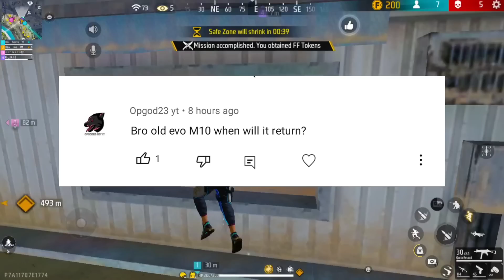30 MARCH🔥FREEFIRE TONIGHT UPDATE +30 MARCH RAMADAN |FF NEW EVENT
TONIGHT UPDATE | 30 MARCH NEW EVENT | AAJ RAAT 12:00 BAJE KYA AAYEGA | TONIGHT UPDATE FF

TONIGHT UPDATES FREE FIRE -para SAMSUNG,A3,A5,A6,A7J2,J5J7,S5,S6,S7,59,A10,A20,A30,A50

30 MARCH🔥FREE FIRE TONIGHT UPDATE + BLACK BUNNY RETURN |FF NEW EVENT | TONIGHT UPDATE | FF NEW EVENT

▶Your Questions:-)
Free Fire 30 March New Event
Free Fire 30 March Events
aaj raat 12 baje ka Updates

fire black bunny bundle confirm date
free fire black bunny bundle return
Ff Store Items In Gold
Free Fire Store In Gold
Store Items In Gold
Free Fire Buddy Mart
Store Character In Gold
Gold Exchange Items
After Update New Rewards
Unlimited Gold Trick Free Fire
buddy mart new event kab aayega
buddy mart new rewards
free fire March update tamil
free fire March update 2023
black bunny bundle glitch
bunny bundle return confirm date
bunny bundle return free fire
free fire bunny bundle

▶Topic Cover:-)
1. Free Fire New Event
2. Free Fire New Event Today
3. New Event Free Fire
4. aaj ka new event free fire
5. Free Fire max Today Event
6. free fire new update
7. today free fire new event
8. free fire new event 2023
9. free fire today new event
10. FF New Event
11. new event free fire today
12. new event in free fire
13. Free Fire new event
14. Free Fire Me new event
15. Free Fire New Avatar
16.Free Fire New Event Malayalam
17.Free Fire 30 March New Event
18.Free Fire 30 March Events
19.Free Fire 30 March Updates

1) tonight update of free fire max
2) tonight update of free fire ps gamer
3) tonight update of free fire today
4) tonight update of free fire magic cube
5) tonight update of free fire gaming with ricky
6) Tonight's update of free fire store gaming
7) tonight update of free fire bangla
8) tonight update of free fire india server
9) Tonight's update of free fire mystery shop
10) tonight update of free fire png
11) tonight update of free fire nkt army
12) tonight update of free fire pc gaming
13) tonight update of free fire tamil
17) new topup event free fire
18) free fire 30 March new event
19) free fire 30 March events
20) aaj raat 12 baje kya aayega

1. Aaj raat 12 baje ka updates free fire
2. Today night update free fire
3. Free fire 30 March new event
4. Aaj rat 12 baje kya aayega free fire
5. Free fire 30 March tonight updates
6. फ्री फायर न्यू इवेंट टुडे
8. Free fire 30 March all updates
9. Free fire new event tomorrow
10. 30March Free fire new events today